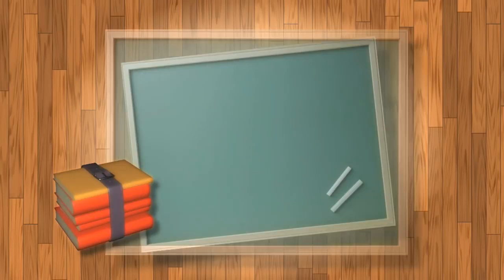Blackboard, School, Books, No Copyright, Copyright Free Video, Motion Graphics, Background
Blackboard,
School,
Books,
No Copyright,
Copyright Free Video,
Motion Graphics,
Background Video